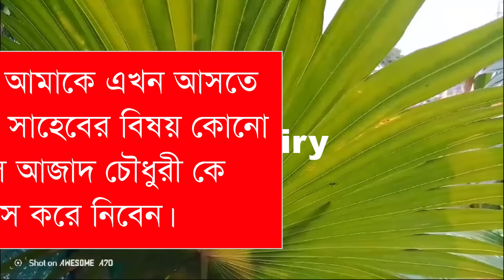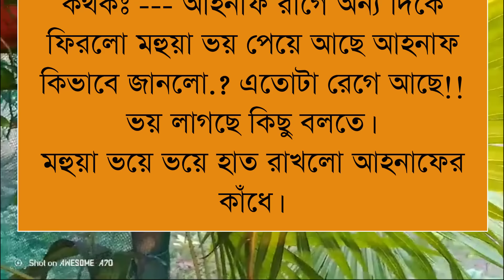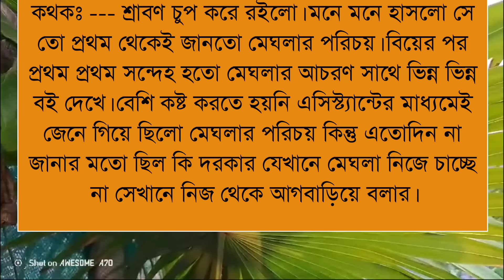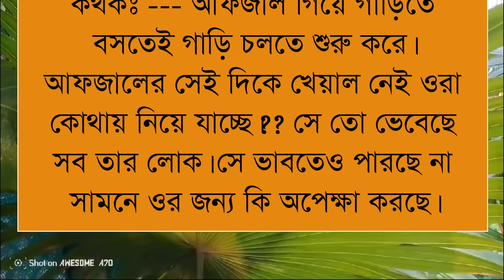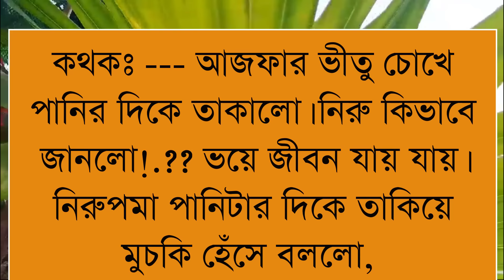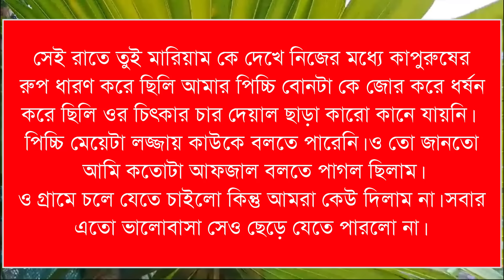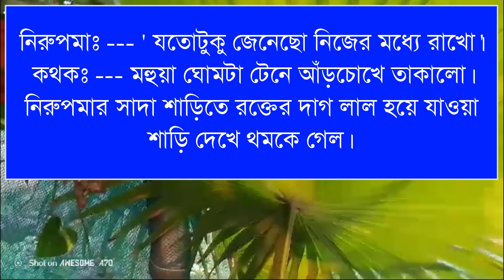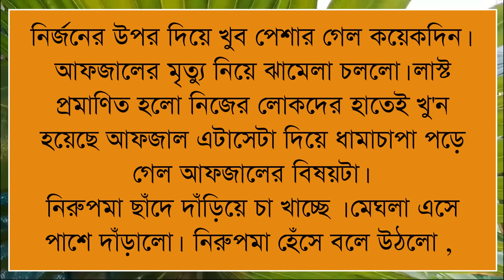আশ্রিতা মেয়ে ডাক্তারের সুন্দরী বউ //Romantic love story :২৫পার্ট:Ashik&shonalika/Putul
ashik voice

Priyanka voice
অনাথ মেয়ে মাফিয়ার ক্রাশ

porshi dairy
আশ্রিতা মেয়ে ডাক্তারের সুন্দরী বউ
putul dairy

misti voice)